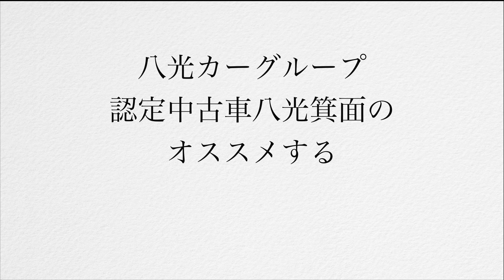JAGUAR F-Pace R-Sports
こちらの動画ではジャガーの認定中古車をご紹介しています。

ジャガー　Fペース Rスポーツ
初年度登録2017年4月 車検平成32年4月 カラー：グラシアホワイト 走行：5,000キロ 装備：19インチアロイホイール メタリックペイント スライディングパノラミックルーフ 電動テールゲート グロストリムフィニッシャー ジャガースマートキーシステム(キーレスエントリー) コンフィギュラルダイナミクス R-SPORT標準装備 前席ツインカップホルダー　価格：７６０万円

ジャガー Fタイプ 3.0 V6 SC クーペ
初年度登録2016年12月 車検平成31年12月 カラー：ポラリスホワイト 走行：1,000キロ レザーインテリア 右ハンドル　８５０万円

ジャガー XEプレステージ
初年度登録2015年8月 車検平成30年8月 カラー：グラシアホワイト 走行：15,000キロ レザーシート 右ハンドル ワンオーナー　価格：３８０万円

八光カーグループ　認定中古車八光箕面
大阪府箕面市百楽荘４−８−３
ＴＥＬ:０７２−７２４−８８８７

メルセデス・ベンツ/AMG/スマート/Audi/ジャガー/ランドローバー/プジョ­ー/シトロエン/VOLVO　オフィシャル情報　１００％掲載中